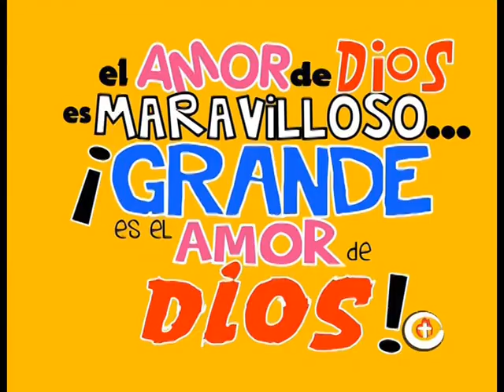Queremos ser SANTOS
Canción sobre la santidad para niños